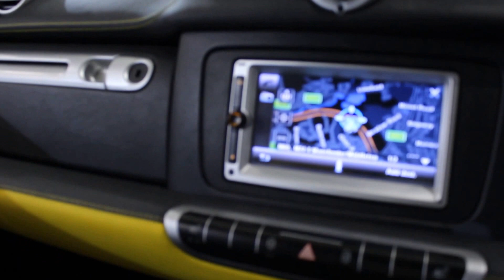SMART FORTWO 1.0 CITYFLAME EDITION MHD 2DR 71 BHP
BLACK WITH CLOTH UPHOLSTERY + AIR CONDITIONING + BLUETOOTH + PANORAMIC ROOF + MULTI FUNCTION WHEEL + 15 INCH ALLOY WHEELS
We do recommend that customers RESERVE their choice of vehicle prior to making their trip, to avoid potentially missing their perfect car. as here at Dace Motor Company we carry over 500 cars in group stock many have Full Service History.